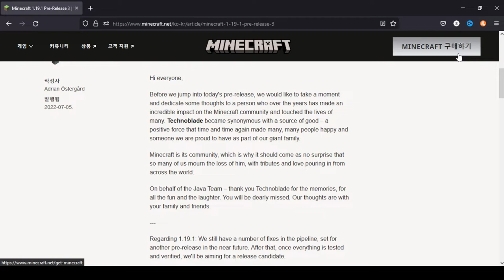The Least Controversial Minecraft Update (1.19.1)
i lied in the title everyone hates it